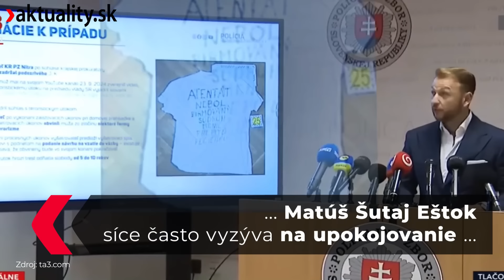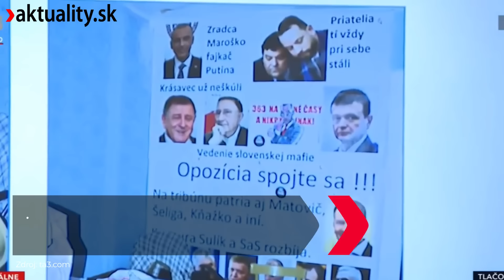👁️ Novinár nachytal ministra Šutaja Eštoka. Ten sa zmohol len na chabú výhovorku | Aktuality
📣 Minister vnútra a predseda strany Hlas Matúš Šutaj Eštok síce často vyzýva na upokojovanie nenávistných nálad v spoločnosti, no jedným dychom spája takéto prejavy s opozíciou.
Vládni politici neraz krivia realitu.
Predstavitelia koalície sa snažia vystupovať suverénne. Všetko sa mení, keď narazia na zdatného oponenta. Ukákazalo sa to aj v prípade ministra vnútra Matúša Šutaja Eštoka.